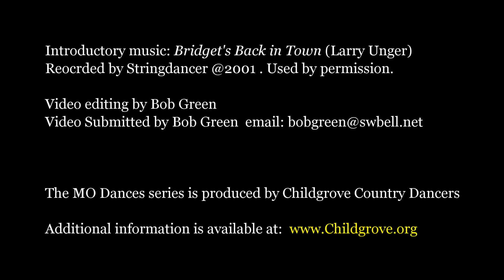CapedCrusader.mp4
Bob Green calling Caped Crusader at the March Caller's Choice dance in St. Louis.The tune is "Julie Delaney" played by Playing with Fire (Roger Netherton on fiddle, Annie Shilliday on keyboard.